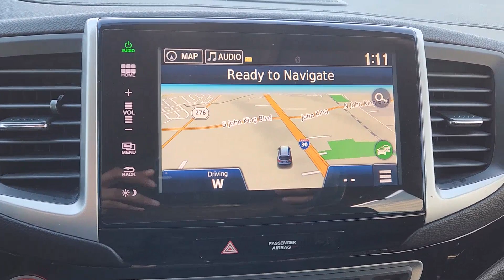2016 Honda Pilot Rockwall, Garland, Mesquite, Dallas, McKinney GB007440A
Black Used 2016 Honda Pilot Touring available in 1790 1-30 Frontage Road, Rockwall, Texas at Southwest Kia Rockwall. Servicing the Rockwall, Garland, Mequite, Dallas, McKinney, TX area.

FUEL EFFICIENT 27 MPG Hwy/20 MPG City! Touring trim. Heated Leather Seats  DVD  3rd Row Seat  NAV  Sunroof  Alloy Wheels. br /br /KEY FEATURES INCLUDEbr /Leather Seats  Third Row Seat  Navigation  DVD  Sunroof. br /br /EXPERTS ARE SAYINGbr /Edmunds.com s review says  Despite being appreciably more spacious and functional inside than most competitors  the Pilot is actually smaller and lighter than them as well. This relatively low weight combines with a stiffer structure to make the 2016 Honda Pilot feel impressively solid.  . br /br /Fuel economy calculations based on original manufacturer data for trim engine configuration. Please confirm the accuracy of the included equipment by calling us prior to purchase. br /